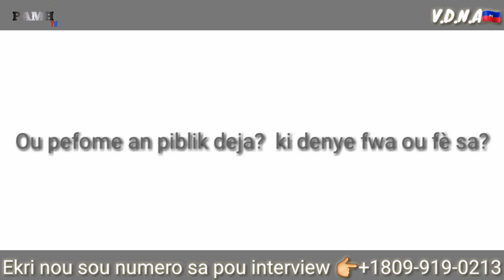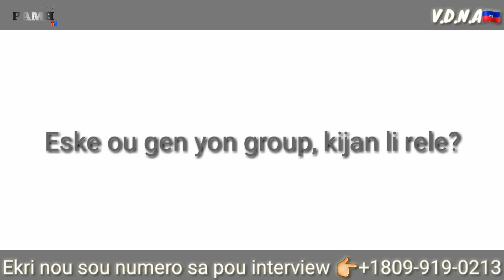Le Genie yon nouvo talan nap fèw dekouvri |Vin Dekouvri Nouvo Atis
VDNA se yon ribrik ki la pou edew dekouvri nouvo talan tou patou nan mond lan, nou pibliye video sa chak lendi vandredi 7hpm...

♫ OLD SCHOOL G FUNK WEST COAST PIANO & VIOLIN BEAT 2012 [Aries 4Rce BeatZ] Dr Dre Type INSTRUMENTAL by Aries Beats [Free Music] is licensed under a Creative Commons Attribution License Music promoted by Royalty Free Music Library